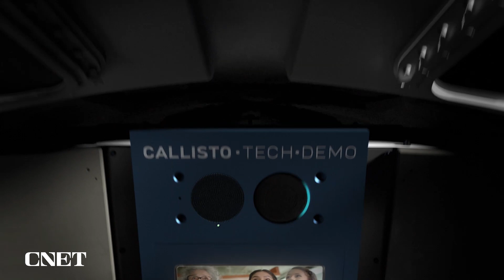Amazon Reveals Plan to Bring Alexa to the Artemis Moon Mission 🌙